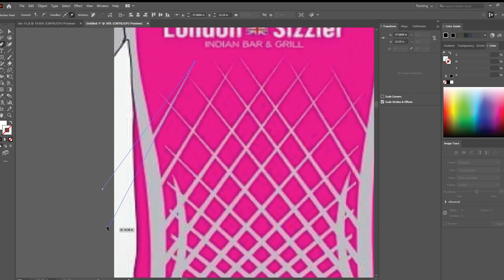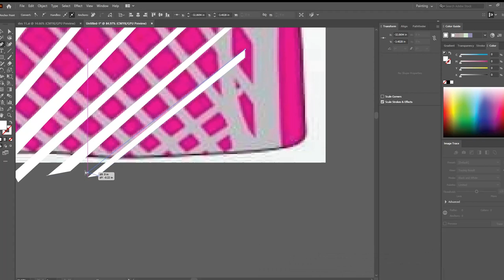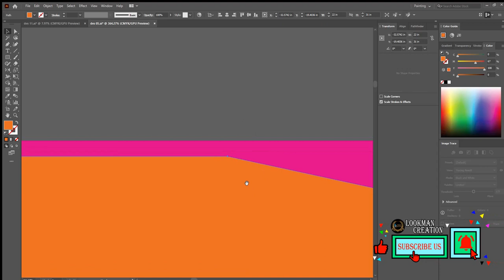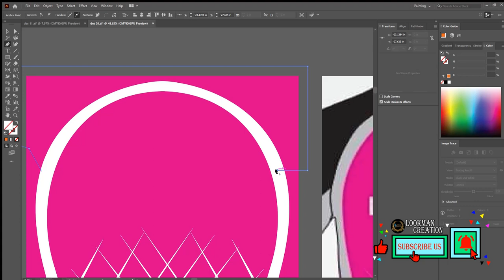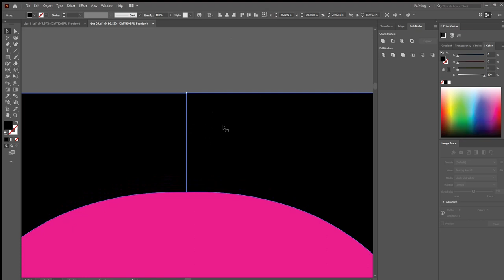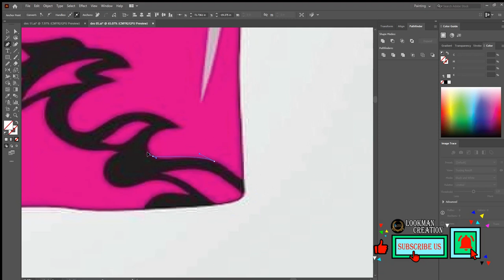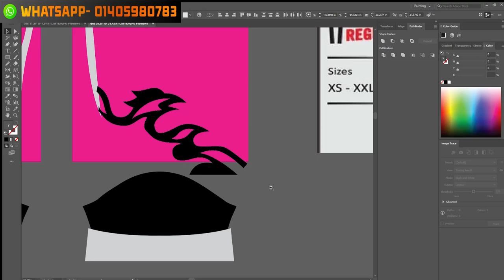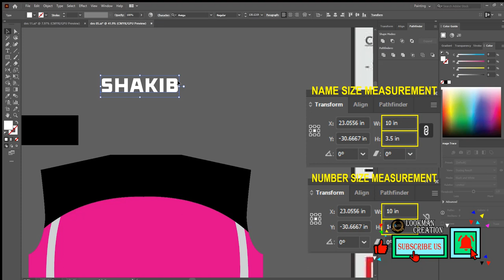HOW TO DESIGN A JERSEY ( MOCKUP WITH SUBLIMATION PATTERN AND SIZE MEASURMENT) JERSEY DESIGN TUTORIAL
In this video we’ll walk you through:
- HOW TO START DESIGN
- THEN WE NEED TO KNOW WHICH TOOLS ARE NEEDED FOR A JERSE DESIGN
- CUSTOMIZE AND THE FINAL TOUCH FOR SUBLIMATION PRINTING FOR A CUSTOM JERSEY

Our channel is about ALL KINDS OF JERSEY,LOGO T-SHIRT,BANNER,DESIGN . HERES OUR WHATSAPP ~~ 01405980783

keyword 1 : jersey design
keyword 2 : design
keyword 3 : how to design a product